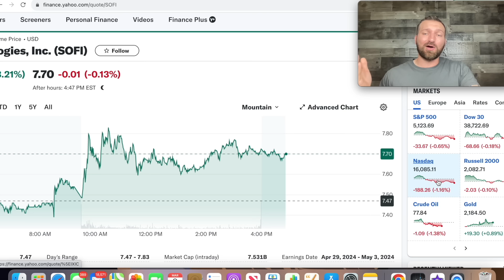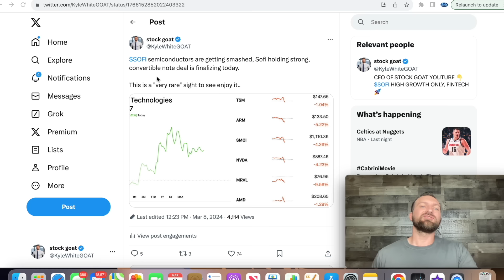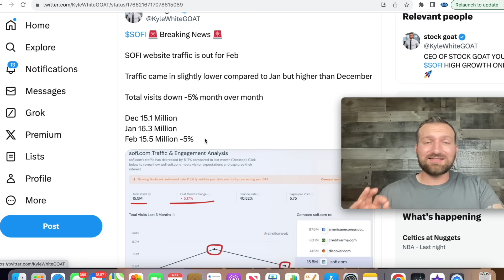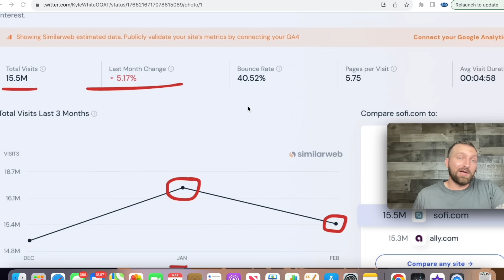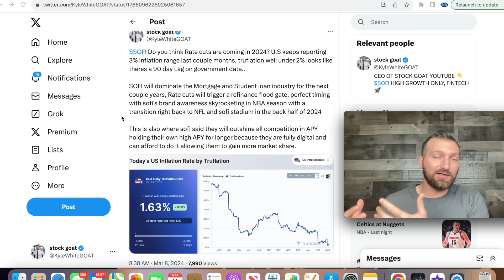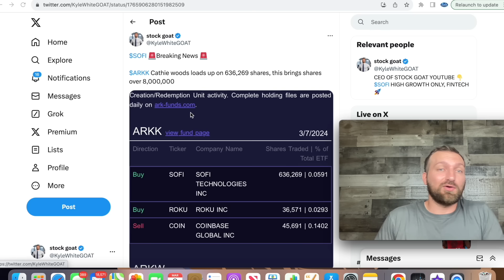SOFI CEO is Saving $60,000,000 in Interest Expenses! Website Traffic Feb is out!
SOFI CEO is Saving $60,000,000 in Interest payments! Website Traffic Feb out!

All Sofi Shareholders! Don't forget to Sign up For SOFI BANK and Get 4.6% APY with a SOFI Checking account and grow your cash on autopilot✅🚨🚀